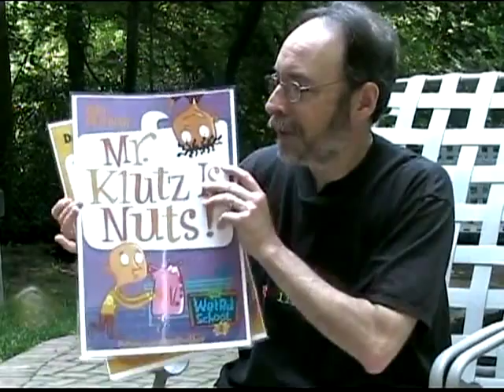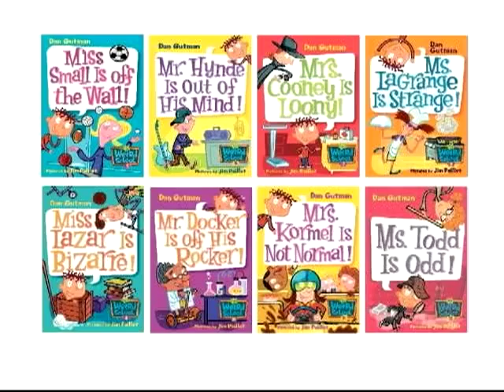Dan Gutman Author